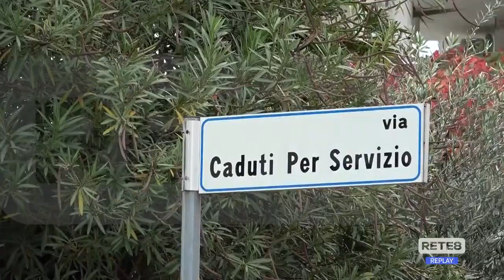Pescara - Ancora auto in fiamme a Fontanelle